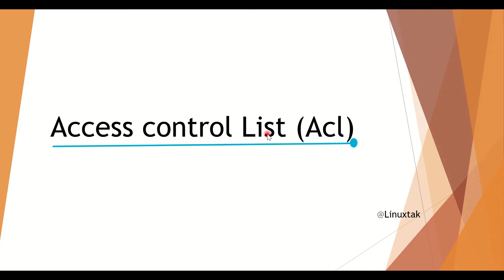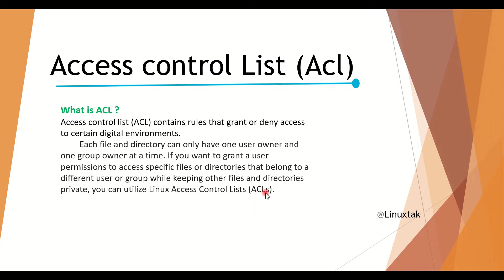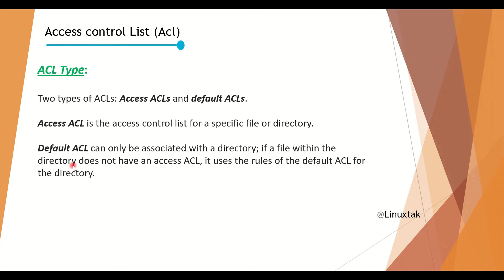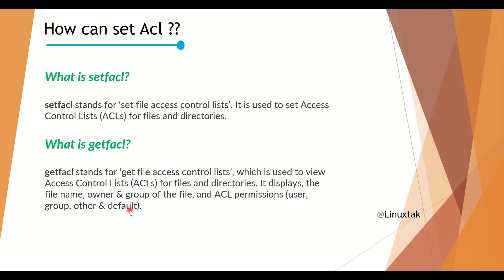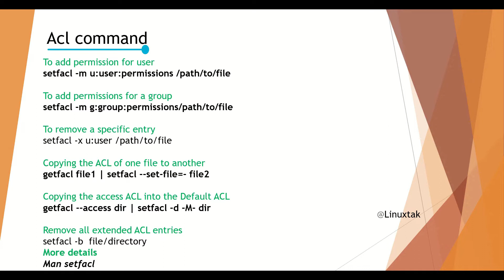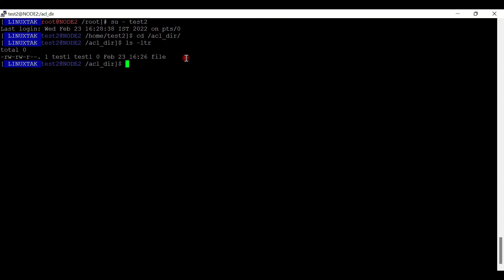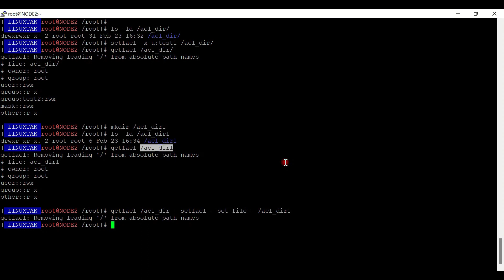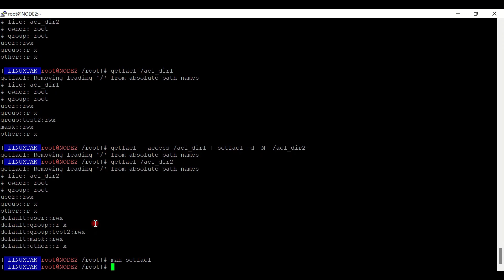Access Control List in Linux (ACL) explained | special permission with example in hindi | Linuxtak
About this video In the Last of this video you can learn How to set acl in linux in hindi

Must watch this video:

How to recover grub.conf in Linux
How to recover MBR in linux in Hindi
How to recover initramfs in Linux
How to resize existing Physical Volume
How to create ASM disk in linux
how to delete asm disks in linux
How to clear cache in linux ||Linuxtak
Boot stage in Linux Explained in Hindi
How to create ASM udev rule in Linux
How to save putty session log
umask in linux in hindi
How to configure NTP server & client using chrony on RHEL 8 in hindi
How to Clone VirtualBox Virtual